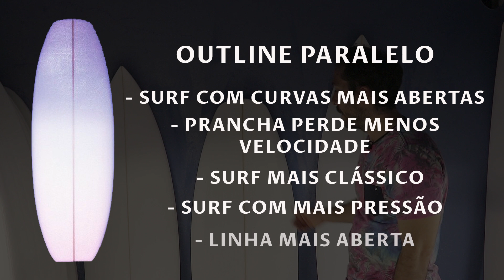Prancha Mágica #26 - OUTLINE: mais paralelo ou mais curvado?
OUTLINE é o tema do episódio #26 da série Prancha Mágica do Canal SURFE TV @surfetv. Mais curvado ou mais paralelo? O que a gente leva em consideração na hora de escolher um ou outro?

Pra entender sobre o OUTLINE nós convidamos o shaper Alexandre Flora, da Akiwas Surfboards. Ele dá a letra sobre os conceitos.

Assista:

Patrocínio: HB @ hbbrasil e Teccel @surfteccel
Apoio: Cerveja SOL @cervejasol, Boards Co @boardsco, Bully’s @bullysbrasil e site Ricosurf.Globo.com @ricosurfoficial

* Alexandre Flora é surfista há 24 anos, shaper da Akiwas Surfboards @akiwas há 20 e tem na equipe nomes como Rodrigo Koxa, surfista que pegou a maior onda do mundo, e Robson Santos, campeão sul-americano profissional em 2015, entre outros excelentes atletas. Alexandre “Akiwas” tem mais de 5.000 pranchas no currículo.

Direção, Produção e Edição
Carlos Matias @carlosmatiasrj

Imagens
Carlos Matias

Arte
André Bremer, Carlos Matias

Apoio de Mídia
Ricosurf @ricosurfoficial